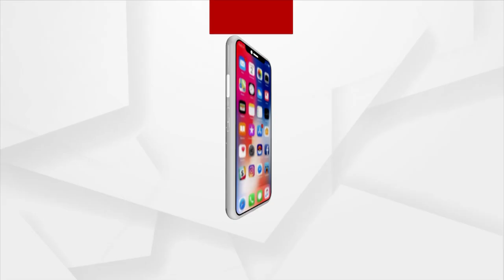ଗୁରୁଜୀ ଚନ୍ଦ୍ରଭାନୁ ଶତପଥୀଙ୍କ ସହ ସ୍ବତନ୍ତ୍ର ସାକ୍ଷାତକାର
ArgusNews SpecialProgram Preachings of Dr Shri Chandra Bhanu Satpathy